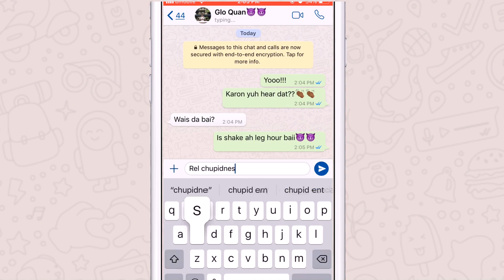Shake That Thing (Avenue Edition)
Summer 2019
Summer 2020

Produced By : Ifa Aluko & Karron Quan Vie

NEW SONG !

Bookings : 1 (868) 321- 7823 / 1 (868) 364-